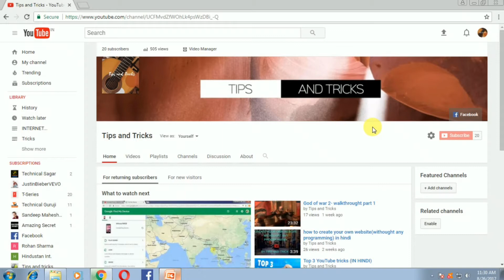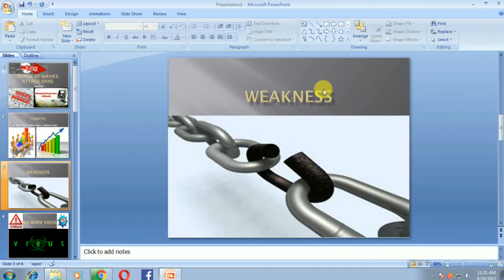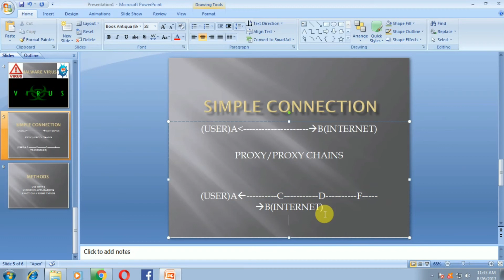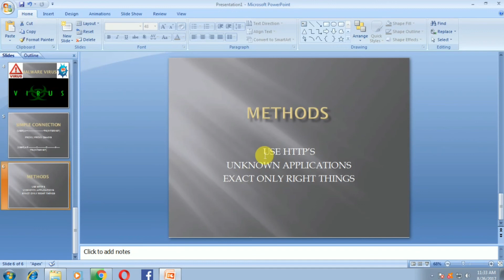What is dos(denial of service)?what is proxy chains?!explain in hindi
Hlo friends in this video maine aapko btaya hai ki denial of service and proxy/proxy chains kya hota hai friends is video me maine aapko sari baate clear krke btayi hai pr yeh video sirf maine education purpose se bnayi hai pls koi b galat work mt krna mai uski responsibility nhi lunga
denial of service attack kisi b website ko slow krne ke liye kiya jata hai or proxy chains pc ke address ko hide yr change krne ke liye hoti hai
thanks